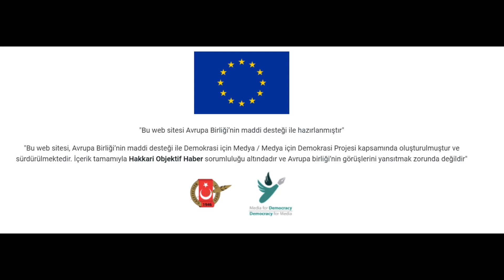HATSO heyeti Irak’tan umutlu döndü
Üzümlü ve Derecik sınır kapılarının ticari geçişlere açılması için Irak Kürt Bölgesine çıkartma yapan Hakkari Ticaret ve Sanayi Odası Başkanlığı heyeti 4 günlük temaslarının ardından kente döndü. HATSO Başkanı görüşmelerden umutlu olduklarını söyledi.